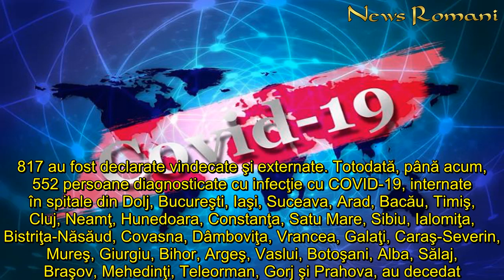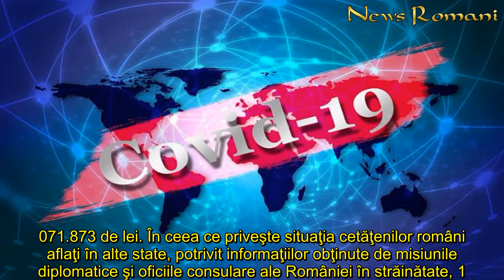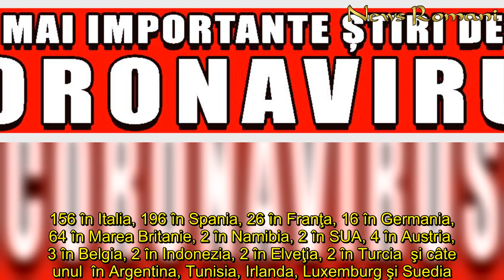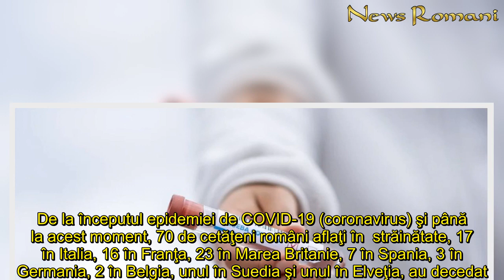Alte 321 de persoane diagnosticate cu coronavirus Totalul a ajuns la 10 417 cazuri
In articol:Coronavirus. Sancțiuni în valoare de milioane de lei pentru cei care nu au respectat ordonanțele     ”Până astăzi, 24 aprilie, pe teritoriul României, au fost confirmate 10.417 de cazuri de persoane infectate cu virusul COVID – 19 (coronavirus). Dintre persoanele confirmate pozitiv, 2.817 au fost declarate vindecate şi externate. Totodată, până acum, 552 persoane diagnosticate cu infecţie cu COVID-19, internate în spitale din Dolj, Bucureşti, Iaşi, Suceava, Arad, Bacău, Timiş, Cluj, Neamţ, Hunedoara, Constanţa, Satu Mare, Sibiu, Ialomiţa, Bistriţa-Năsăud, Covasna, Dâmboviţa, Vrancea, Galaţi, Caraş-Severin, Mureş, Giurgiu, Bihor, Argeş, Vaslui, Botoşani, Alba, Sălaj, Braşov, Mehedinţi, Teleorman, Gorj şi Prahova, au decedat. De la ultima informare transmisă de Grupul de Comunicare Strategică, au fost înregistrate alte 321 de noi cazuri de îmbolnăvire”, au anunţat vineri autorităţile.      Cele mai multe cazuri de îmbolnăvire sunt la Suceava - 2.477, pe poziţia a doua aflându-se Bucureştiul, cu 1.133 de cazuri. Judeţele Botoşani, Timiş, Neamţ, Arad şi Hunedoara au trecut de pragul de 400 de cazuri de infectare, iar judeţele Bihor, Braşov, Galaţi şi Mureş au depăşit 300 de cazuri.  La ATI, în acest moment, sunt internaţi 241 de pacienţi. Pe teritoriul României, în carantină instituţionalizată sunt 12.251 de persoane. Alte 27.410 persoane sunt în izolare la domiciliu şi se află sub monitorizare medicală. Până la această dată, la nivel naţional, au fost prelucrate 121.602 de teste.  Citeste si: Motivul halucinant pentru care victima milioarului cuțitar refuză să depună plângere.Femeia a fost la un pas de moarte după ce a fost înjunghiată de Mihai Tufan    Coronavirus. Sancțiuni în valoare de milioane de lei pentru cei care nu au respectat ordonanțele  Prin structurile abilitate ale M.A.I. au fost întocmite, până în prezent, 471 de dosare penale, pentru zădărnicirea combaterii bolilor, faptă prevăzută şi pedepsită de art. 352 alin. 1 Cod Penal. Poliţiştii şi jandarmii au depistat, în ultimele de 24 de ore, 5.424 de persoane care nu au respectat măsura privind restricţionarea circulaţiei. Acestor persoane le-au fost aplicate sancţiuni contravenţionale, în valoare de 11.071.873 de lei. În ceea ce priveşte situaţia cetăţenilor români aflaţi în alte state, potrivit informaţiilor obţinute de misiunile diplomatice şi oficiile consulare ale României în străinătate, 1.480 de cetăţeni români au fost confirmaţi ca fiind infectaţi cu COVID-19 (coronavirus): 1.156 în Italia, 196 în Spania, 26 în Franţa, 16 în Germania, 64 în Marea Britanie, 2 în Namibia, 2 în SUA, 4 în Austria, 3 în Belgia, 2 în Indonezia, 2 în Elveţia, 2 în Turcia  şi câte unul  în Argentina, Tunisia, Irlanda, Luxemburg şi Suedia. De la începutul epidemiei de COVID-19 (coronavirus) şi până la acest moment, 70 de cetăţeni români aflaţi în  străinătate, 17 în Italia, 16 în Franţa, 23 în Marea Britanie, 7 în Spania, 3 în Germania, 2 în Belgia, unul în Suedia şi unul în Elveţia, au deceda
Alte 321, persoane, diagnosticate, coronavirus, Totalul, ajuns, 10 417, cazuri